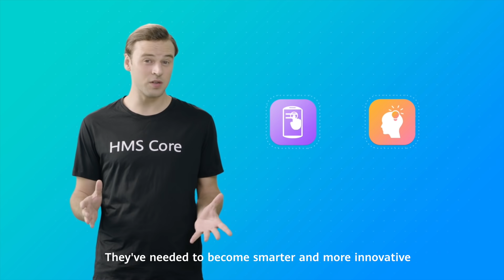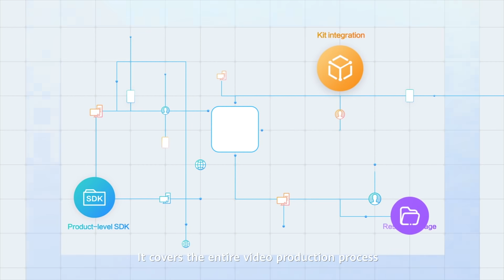Get to know HMSCore Video Editor Kit in one minute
Eager to build the next trendy short video app?

HMSCore Video Editor Kit provides one-stop video processing capabilities from video import/export, editing, and rendering to media resource management. Who ever thought video editing could be so smart or so seamless?